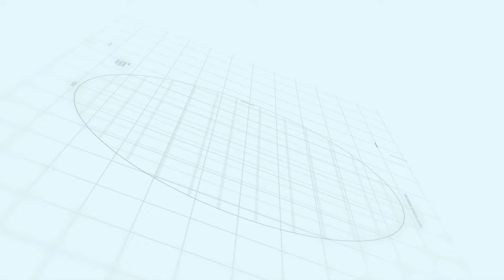Capital Smart City Islamabad | Overseas Prime Sector A | Makaan Solutions | Rizwan Cheema